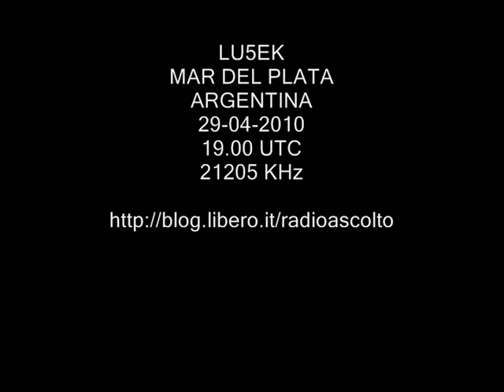LU5EK MAR DEL PLATA ARGENTINA